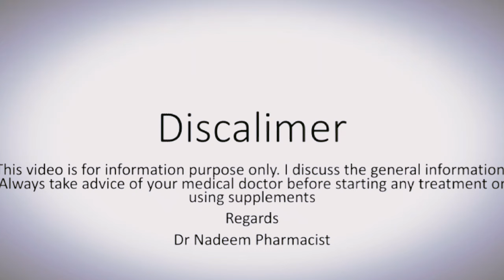Faiza Beauty cream Review by Pharmacist | Faiza beauty cream Side effects | Faiza beauty cream uses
Also watch
Hyderquin plus whitening cream

Alpha plus cream uses

Skin A cream uses

Pigmanorm cream uses for whitening

Skinoren cream uses

In this video we will discuss about the all aspects of faiza beauty cream
what are the ingredients
how to use
Side effects

Faiza beauty cream ingredients include
vitamin A , Which is exfoliating agent and also anti aging
vit B Which is moisturizer agent
Vit B3 it regulates oil production on the face
kojic Acid
whitening agent which block the melanin pigment production process

 apply at night only 4 hours and then wash it
before to apply wash face with suitable cleanser according to your skin type
in the morning apply moisturizer cream according to your skin type and then must use sunscreen
You must use sunscreen all the days of years to protect it against UV Ray's

Side effects
 Some peoples said it contains steroids but as a pharmacist I read it carefully but nothing steroid in this cream
peoples feel redness, dryness, itching and pimples on face after using this
they get result within days but agin get hyperpigmentation because they dnt use sunscreen at day times
Make applying sunscreen your daily habit while using any whitening cream and even after whitening

how to use faiza beauty cream without side effects,
side effects of faiza beauty cream,
faiza beauty cream Review in urdu
faiza beauty serum
best freckles cream in Pakistan
poonia brothers